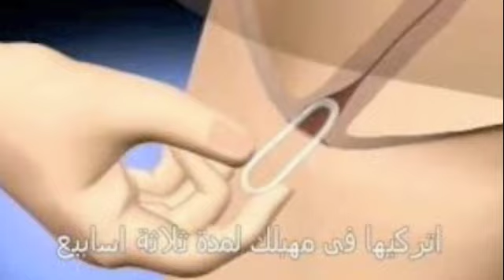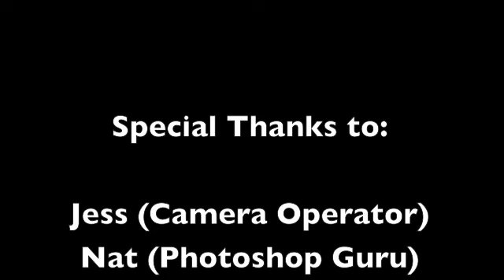Slotline music video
Trench Wars in Vegas 09'